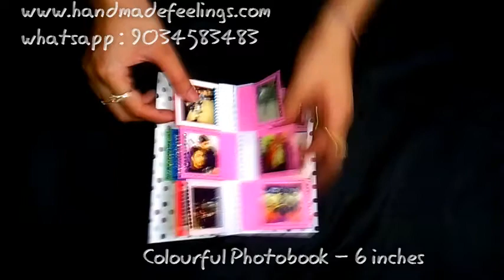Colourful Photobook- Handmade Feelings